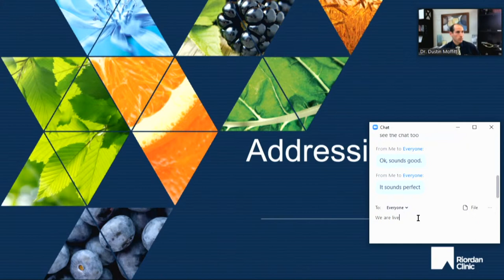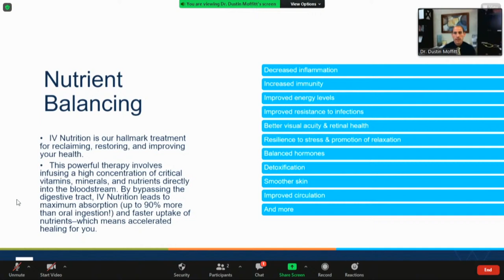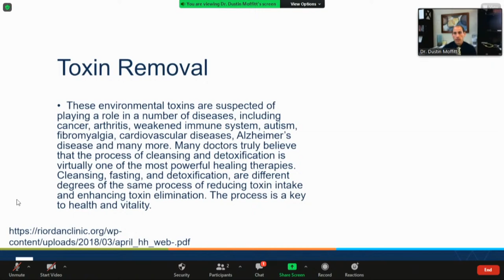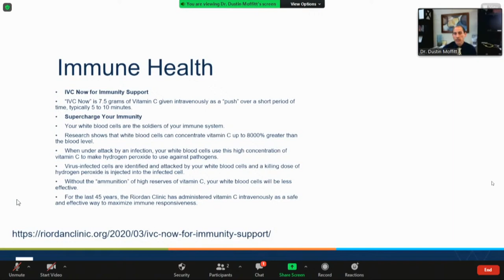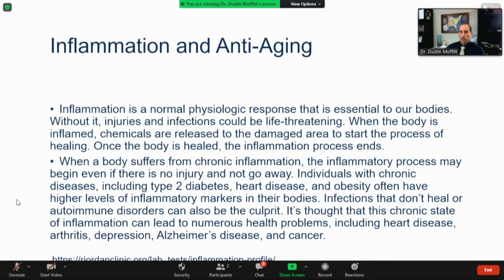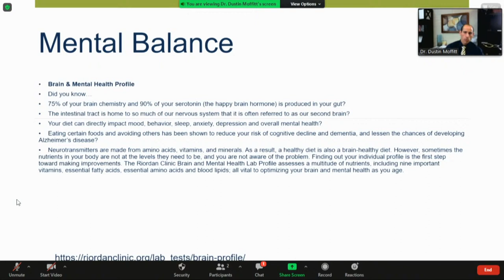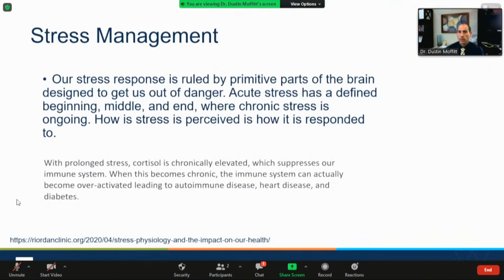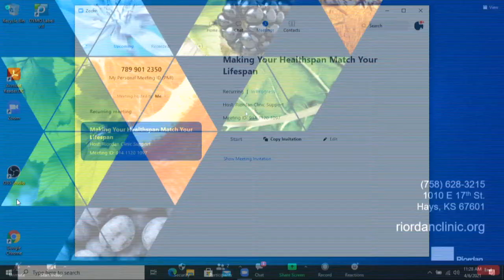Making Your Healthspan Match Your Lifespan, part three: Addressing Root Causes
Speaker: Dustin Moffitt, ND

Dr. Dustin Moffitt, Naturopathic Doctor and aging expert, explores healthy aging in the third, and final, part of our virtual lecture series.
The traditional medical model targets symptoms and aims to find ways to make them go away. While this may give patients relief in the short term, it has long term consequences. In this lecture, Dr. Moffitt will discuss why addressing root causes is vital for creating Real Health and ensuring a lifetime of feeling good.
To find out more about the Riordan Clinic, or to request an appointment, please visit riordanclinic.org.